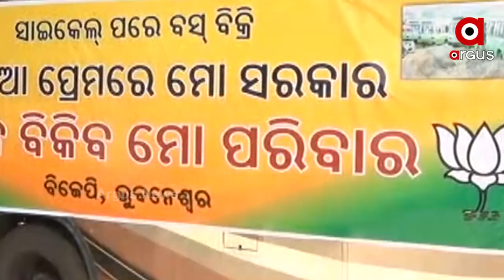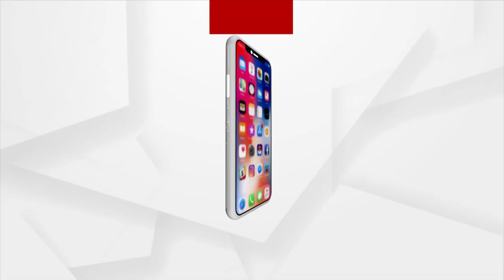କବାଡିଆ ଦରରେ ବିକ୍ରି ହେଲା ସିଟିବସ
ଖତ ଖାଇବା ପରେ କବାଡିଆ ଦରରେ ବିକ୍ରି ହେଲା ସିଟିବସ । ଶାଗମାଛ ଦରରେ ପ୍ରାୟ ୧୨୧ଟି ବସ ବିକ୍ରି କରିଛନ୍ତି ସରକାର । ଯାହାକୁ ନେଇ ବର୍ଷିଛି ବିଜେପି ।